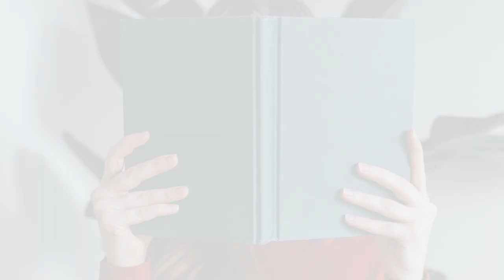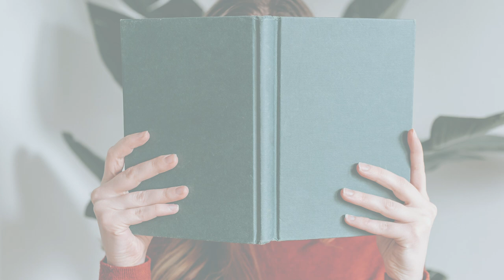“Un-tigering” through Conscious Parenting: How this Practice Changed Everything for Iris Chen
Producer Mel Nichols joins Cory Greenberg for a conversation with Iris Chen, an author and founder of what she calls the “Untigering” movement, which aims to inspire generational and cultural transformation, especially among Asian communities. Iris is also an unschooling mom, which means she allows her children educational freedom, something a lot of families might not understand. As Mel embarks on her own unschooling journey with her kids, she and Iris unpack what it actually means and what it doesn’t, which is an image of kids choosing to play video games all day. Iris talks about her own background being raised with authoritarian parents intensely focused on outward measures of success, and what inspired her to do things differently with her own kids. While unschooling may not be for every family, there are some really important takeaways that all parents should hear.